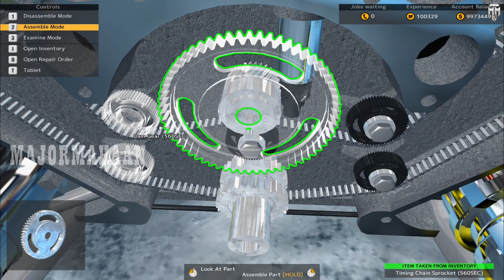MERCEDES BENZ 560C CAR MECHANIC SIMULATOR EPISODE 7@MAJORMAHAANYT